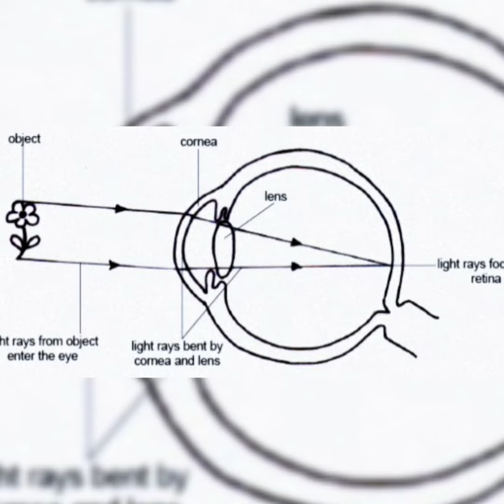|എന്താണ് ദീർഘ ദൃഷ്ടി?|What is hypermetropia|Long sight|Dheerkha drishti|ലോങ് സൈററ്|Far sightedness|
Hypermetropia or Long sightedness/ Far sightedness.

Hypermetropia(long sightedness)is a common eye condition where nearby objects appear blurred,but your vision is clearer when looking at things further away.

എന്താണ് ദീർഘ ദൃഷ്ടി? എങ്ങനെ മനസിലാക്കാം? ചികിത്സാ രീതികൾ?

Not mine.